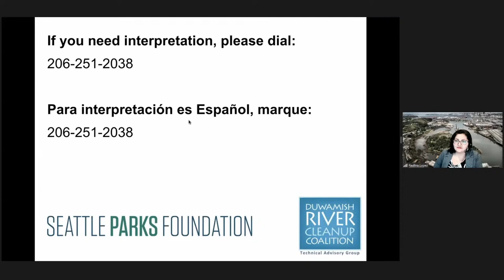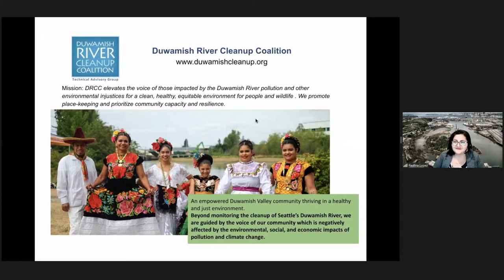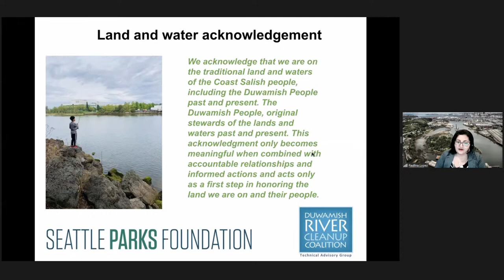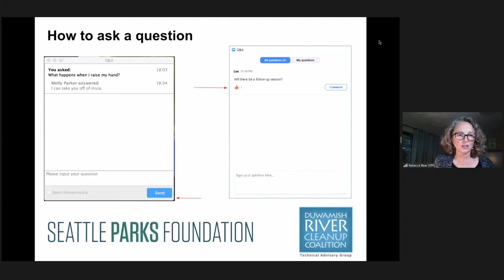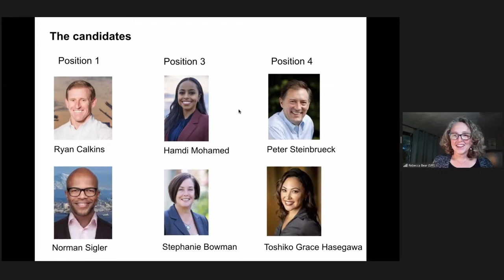Let's Clear the Air: Seattle Port Commissioner Candidate Forum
Seattle’s port and its surrounding land and water are essential to our region’s economy, health, and climate resilience. The stakes for how the port is run have grown ever-higher, particularly during the pandemic; layered in is a hundred-year history of redlining that has perpetuated inequity in Seattle’s communities of color. To right these wrongs and confront the climate crisis, civic leaders need to come together and truly invest in environmental justice and equitable economic development as if lives depend on it — because they do.